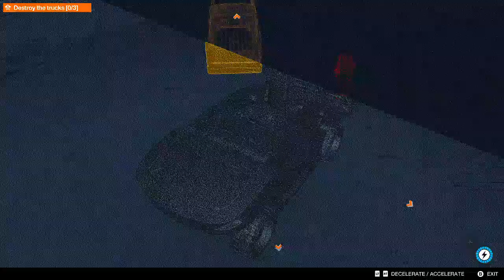Watch Dogs 2 PART 42 After 8 Years of Release